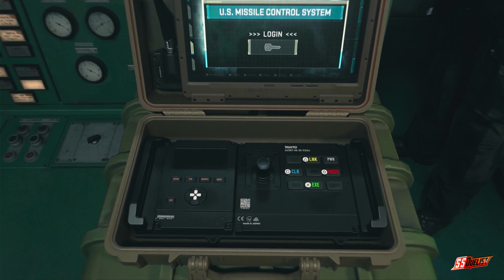Call of duty Modern Warfare 2 Remake 2022 Gameplay Part 6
Call of Duty: Modern Warfare 2 is a first person shooter, and its gameplay revolves around fast-paced gunfights against enemy combatants. The player controls a soldier who can perform several actions, including jump, sprint, crouch, lay prone, and aim down their gun's iron sights. When the player is shot by an enemy, blood will splatter their heads-up display (HUD), denoting that they have taken damage; if the player avoids gunfire by taking cover, their health will recover. The HUD also displays other information, such as a compass, a mini-map, and the player's current ammunition count. The game features traditional guns, including assault rifles, shotguns, handguns, and sniper rifles. The player will be given specific guns at the beginning of each level, but may switch them out with another gun they find. Some guns have attachments, such as suppressors, and heartbeat sensors. The player can use grenades and flashbangs when faced with a large group of enemies, as well as a knife for close quarters combat. In some levels, the player will be given special equipment, such as night vision goggles, or a laser designator.